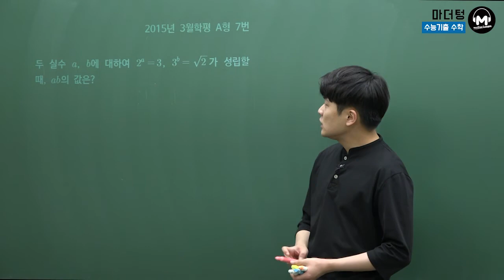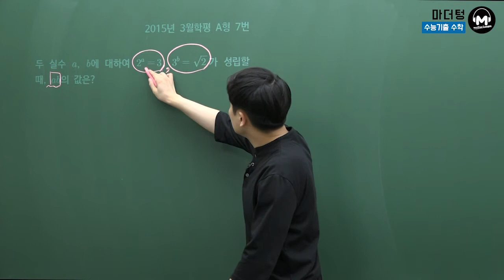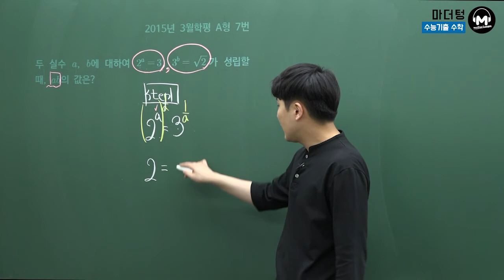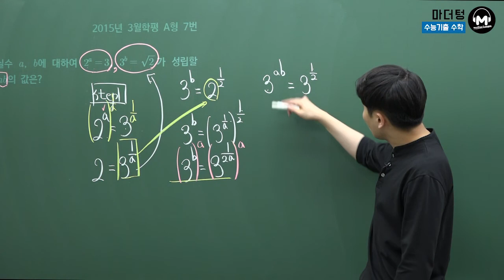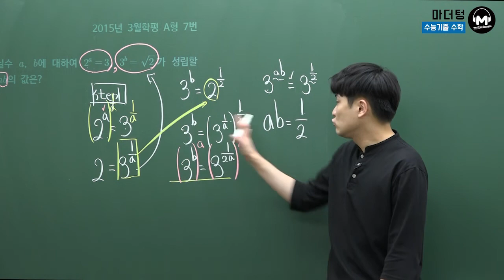[마더텅] 2015년 3월학평 A형 7번 (풀이 : 우수종 선생님)